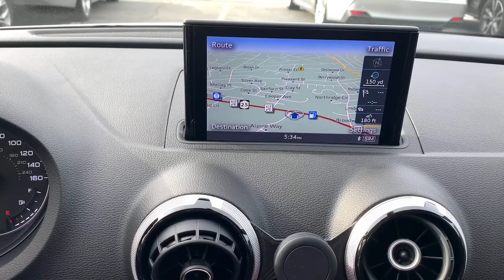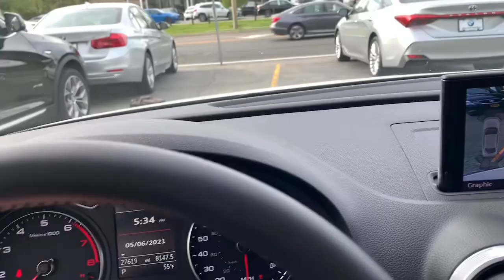2016 Audi A3 Walk-Around Huntington, Suffolk County, Nassau County, Long Island, NY BU4409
White Used 2016 Audi A3 Walk-Around
2016 Audi A3 2.0T Premium - Stock#: BU4409 - VIN#: WAUB8GFF0G1113552

Habberstad BMW
945 East Jericho Turnpike

This Audi A3 has a strong Intercooled Turbo Premium Unleaded I-4 2.0 L/121 engine powering this Automatic transmission. Window Grid Diversity Antenna, Wheels: 7.5 x 17 5-Spoke-Star-Design, Valet Function.* Critics Agree*IIHS Top Safety Pick+, KBB.com 10 Best Luxury Cars Under $35,000.*These Packages Will Make Your Audi A3 2.0T Premium the Envy of Onlookers*Trunk Rear Cargo Access, Trip Computer, Transmission: S Tronic 6-Spd Dual-Clutch Automatic -inc: additional sport program, Transmission w/Driver Selectable Mode, S tronic Sequential Shift Control and Oil Cooler, Tires: 225/45R17 All-Season, Systems Monitor, Strut Front Suspension w/Coil Springs, Steel Spare Wheel, Speed Sensitive Rain Detecting Variable Intermittent Wipers w/Heated Jets, Single Stainless Steel Exhaust w/Chrome Tailpipe Finisher, SIDEGUARD Curtain 1st And 2nd Row Airbags, Side Impact Beams, Remote Releases -Inc: Power Cargo Access, Remote Keyless Entry w/Integrated Key Transmitter, Illuminated Entry and Panic Button, Redundant Digital Speedometer.